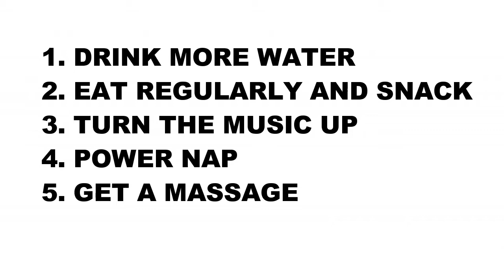Want more energy? - 5 top tips!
Another video n my 5 top tips series!

Do you struggle with low energy levels throughout the day?
Well look no further, here I give 5 tips to have improved energy throughout the day!

Thanks, TIM G TV